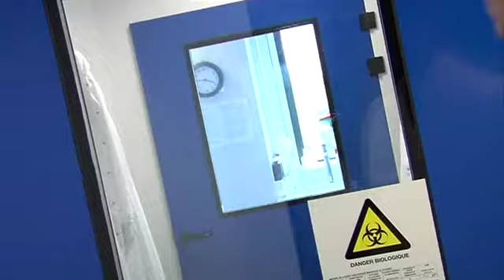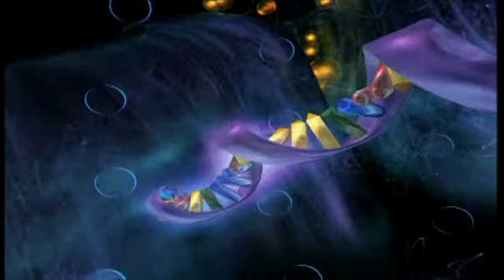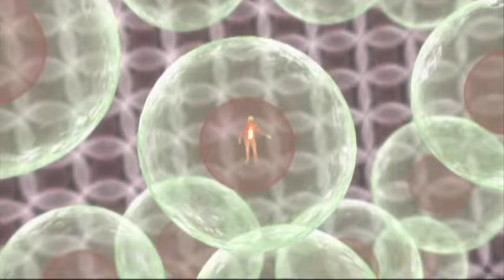La Myopathie De Duchenne, une maladie pilote pour la recherche (version courte)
Grâce au Téléthon et aux dons,  la recherche pour lutter contre la myopathie a progressé et désormais les scientifiques ont plusieurs pistes pour éradiquer ce fléau : la thérapie génique, la thérapie cellulaire, le saut d'exon...